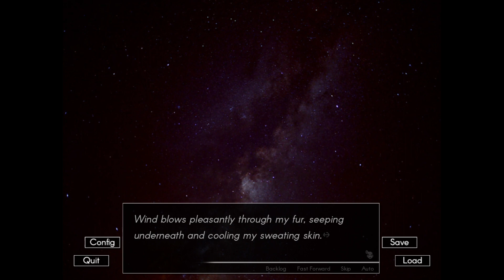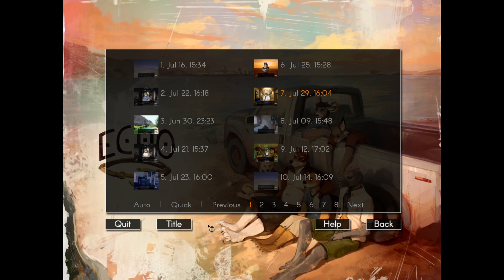Let's Read Echo - 17 - Saturday (Carl)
After Carl's job interview, he and Chase head to Lake Emma to meet up with the rest of their friends, but things quickly go from bad to worse.

From the VN's download page: "CW: Echo can be an emotionally intense experience and may not be for everyone. Please put your mental well-being first and take this into consideration before downloading!"